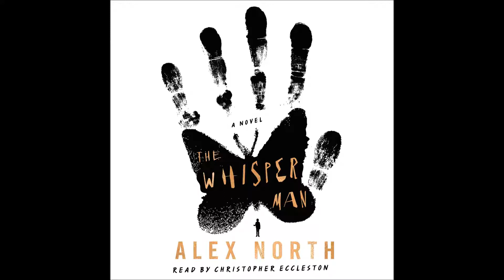The Whisper Man, by Alex North Audiobook Excerpt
Narrated by Christopher Eccleston

Book Description:

In this psychological thriller, Alex North weaves a multi-generational tale of suspense, as a father and son are caught in the crosshairs of an investigation to catch a serial killer preying on a small town.

After the sudden death of his wife, Tom Kennedy believes a fresh start will help him and his young son Jake heal. A new beginning, a new house, a new town. Featherbank.

But the town has a dark past. Twenty years ago, a serial killer abducted and murdered five residents. Until Frank Carter was finally caught, he was nicknamed 'The Whisper Man,' for he would lure his victims out by whispering at their windows at night.

Just as Tom and Jake settle into their new home, a young boy vanishes. His disappearance bears an unnerving resemblance to Frank Carter's crimes, reigniting old rumors that he preyed with an accomplice. Now, detectives Amanda Beck and Pete Willis must find the boy before it is too late, even if that means Pete has to revisit his great foe in prison: The Whisper Man.

And then Jake begins acting strangely. He hears a whispering at his window...

About Our Channel:

With Audiobooks.com, listening to audiobooks is a fun and easy experience. Each week we add samples of Hot New Releases and Featured Audiobooks as well as Full length Free Audiobooks from our large audiobook library that you can access in our App or online.

Download our free apps from the App Store and Google Play Store today to get started and listen to your books offline. We are compatible with mobile app for Apple (iOS) and Android smart phones and tablets.

To download our iOS app to your device, please click the following

To download our Android app to your device, please click the following